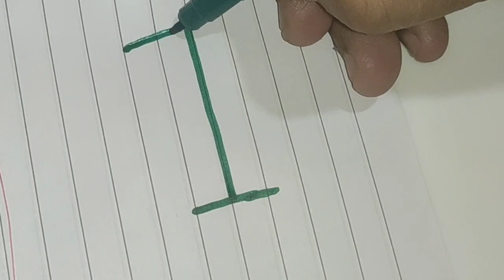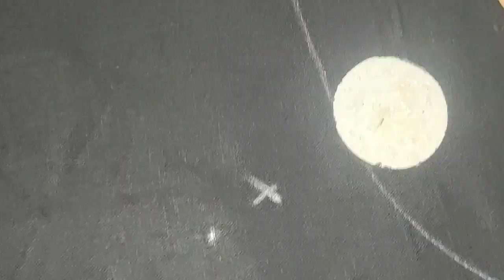മിറർ വർക്കിൽ ഒരു ഈസി പാർട്ടി വെയർ സൽവാർ . Hand embroidery for beginners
Easy party wear salwar design.
Mirror work near neck sleeve and front side of salwar.
Mainly for begginers

Please  let me know your suggestion, opinion and feedback